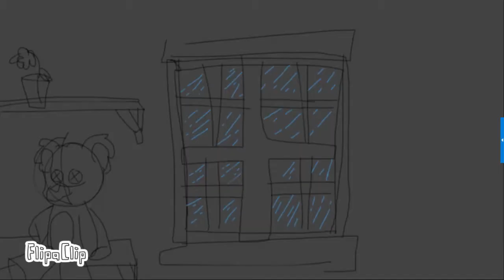Its raining its pouring my eyes oh their stormy - read desc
this is basically a animation I decided not to finish so here-